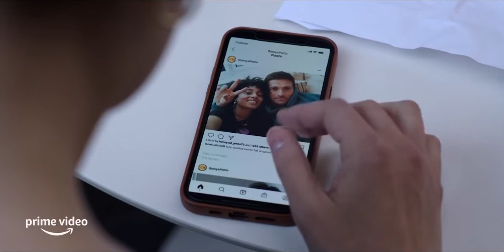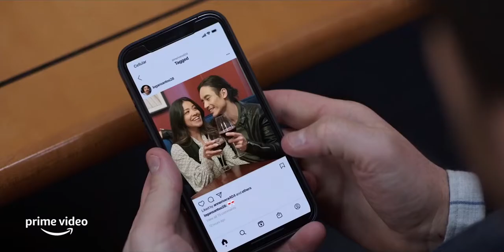I Want You Back Trailer (2022)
Trailer for I Want You Back, starring Isabel May, Scott Eastwood, Jami Gertz, Jenny Slate and Charlie Day.Peter (Charlie Day) and Emma (Jenny Slate) thought they were on the precipice of life's biggest moments -- marriage, kids, and houses in the suburbs -- until their respective partners dumped them. Horrified to learn that the loves of their lives have already moved on, Peter and Emma hatch a hilarious plan to win back their exes with unexpected results.